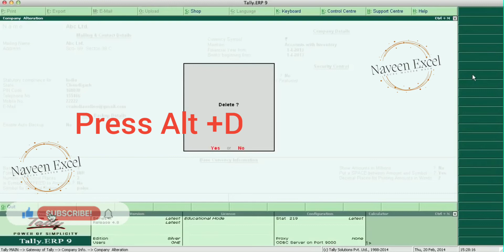how to permanently delete company in Tally ERP software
Excel master hack

Most Interesting fact | amazing facts

There are many such secrets and information in this world about which we people do not know.
This world is full of mysteries and there are such secrets and information which we do not even believe.

1. This video has no negative impact on the original work (it would actually be positive for them).
2. This video has also for teaching purposes.
3. It is not transformative in nature.
4. We only used bits and pieces of videos to get the point across where necessary.
5. We have a license to use most of the videos.

We own most of the videos or some videos we do NOT own the video materials and all credits belong to the Respectful Owner in Case of Copyright issues, please Contact Us immediately for Further Credits or Clip Delete.

how to hide text in cells in Excel sheet without formula, how to unhide data in Excel

excel
microsoft excel
lec
lec 2022
microsoft 365
esports
patrik
nukeduck
markoon
excel esports
excel tutorial